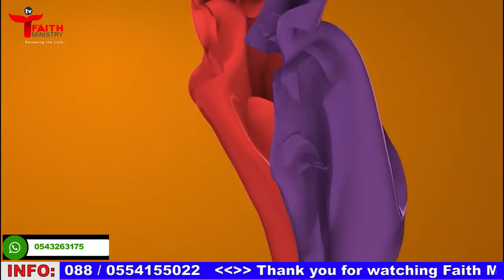Me de M’asɛm aba || NaKay Singers drops a Hit Song 🎶🔥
You are watching the 2nd Album Launch of NaKay Singers held at Gomoa Tarkwa .

Faith Ministry Tv Multimedia is available for all media services such as: video coverage and editing, Live streaming, Graphic Designing and Printing, Lacoste and T-shirt branding etc. For more information and Support, please contact us on #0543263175.
Faith Ministry Tv…….. REVEALING THE TRUTH!